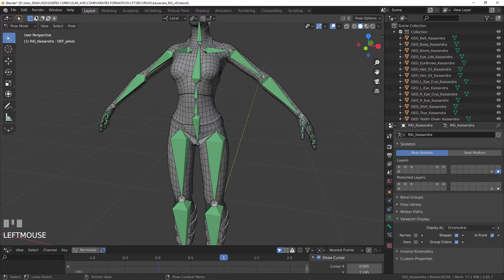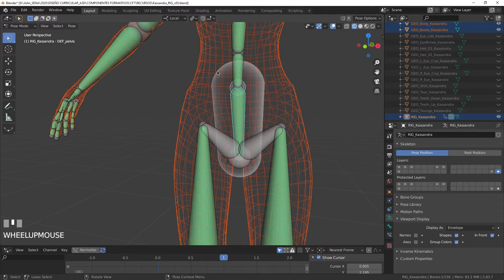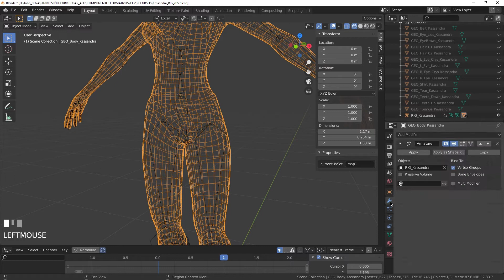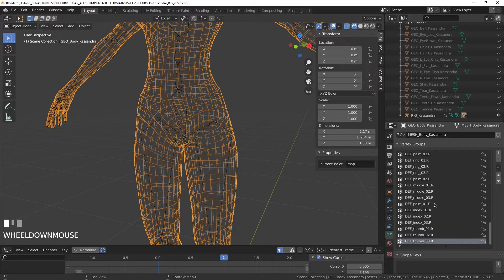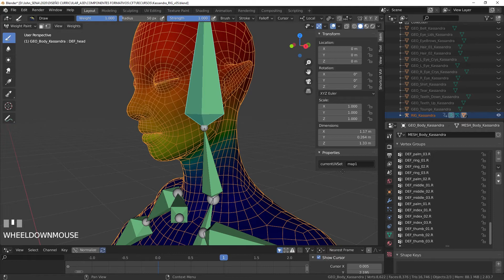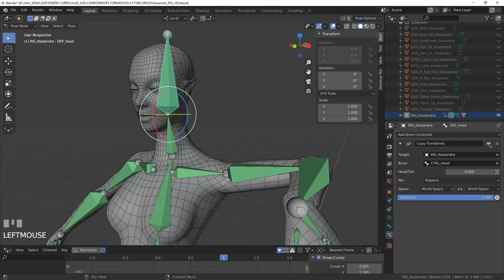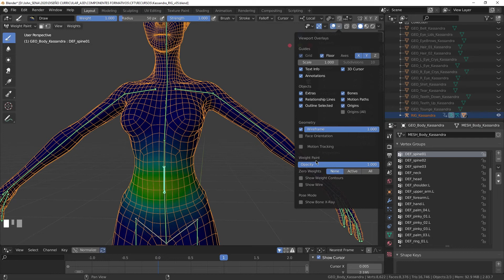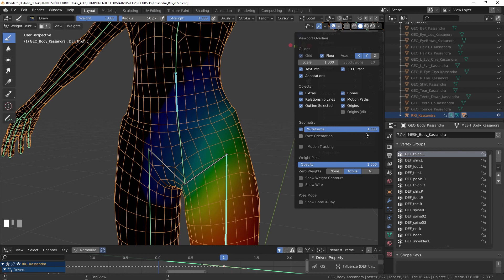Introducción al skinning parte I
Este video hace parte de la Tecnología Desarrollo de Videojuegos y Entornos Interactivos. Para ver todo el programa de formación te invitamos a estar atento a las fechas de inscripción